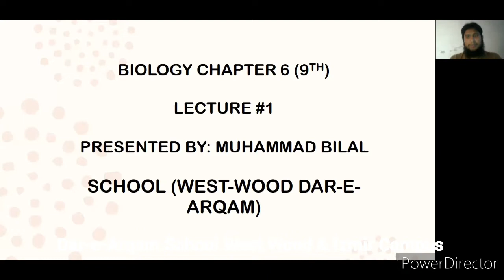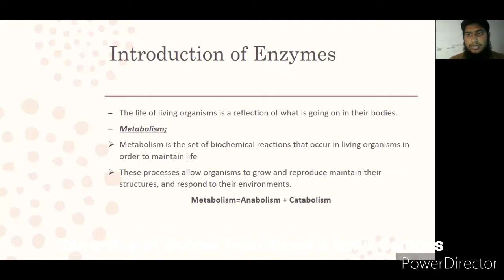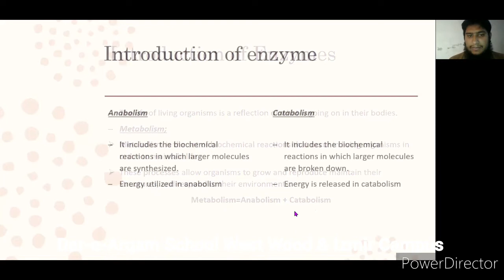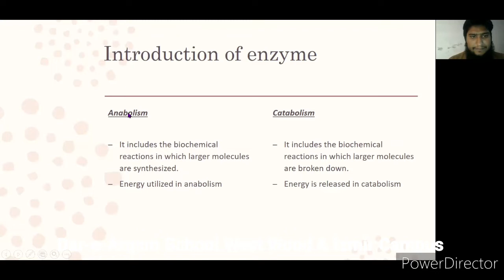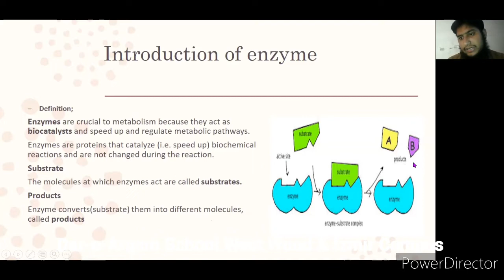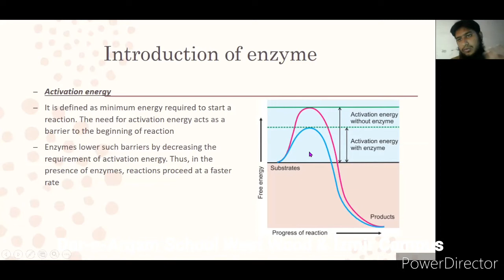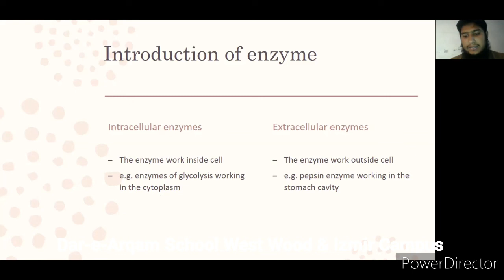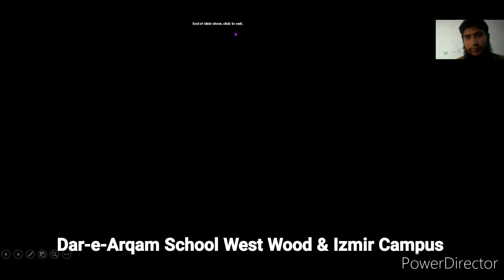9th Class Lecture 7 (Biology Ch#6)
Presented by: Mr. Muhammad Bilal